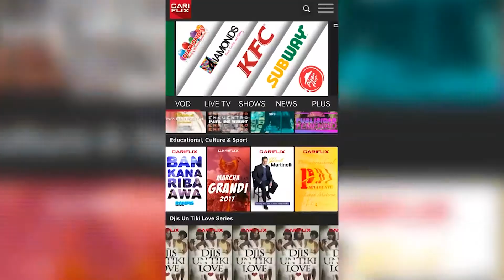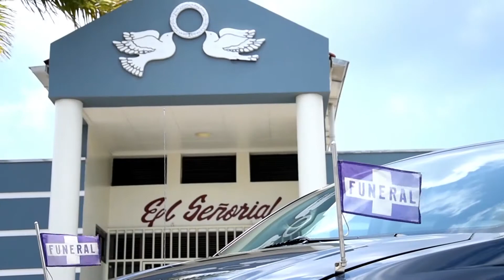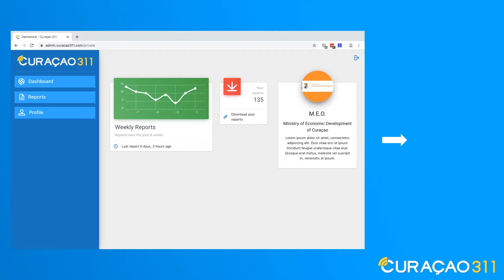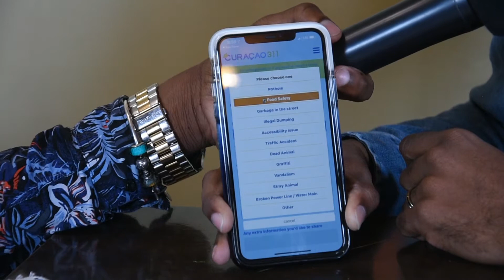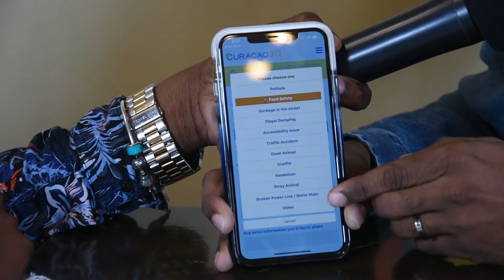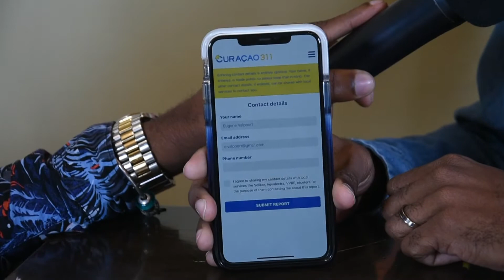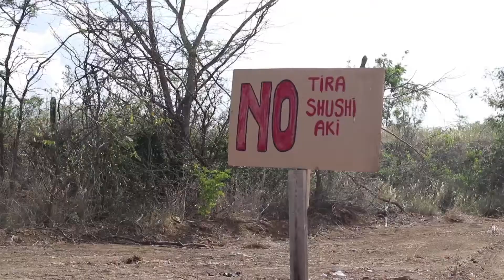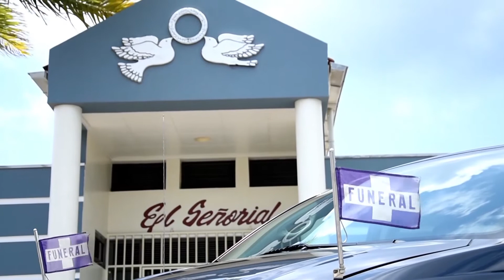Entrevista Curaçao 311